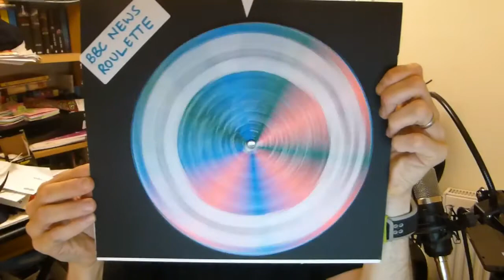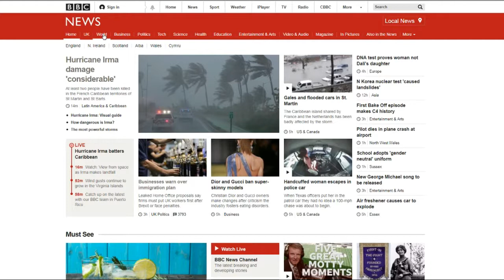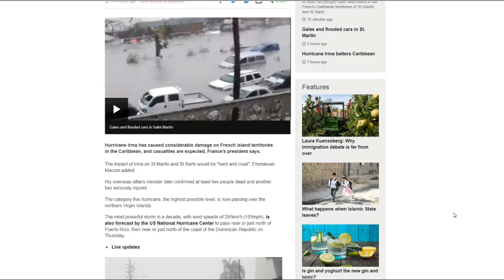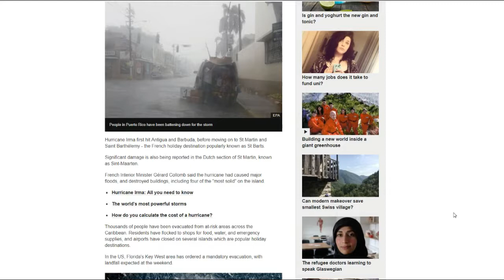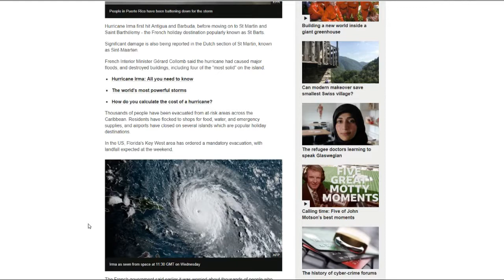BBC NEWS ROULETTE - HURRICANE IRMA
This is a new feature I am trying here on the channel (check out this video for an explanation Unfortunately I didn't get this posted before the weekend due to having some time away and of course hurricane Irma has moved on and has cause/is still causing havoc. I did consider not uploading this video at all in light of what Irma has gone on to do but at the end of the day I thought it better to upload than not.

Thank you so much for taking the time to watch this video - we really appreciate it.